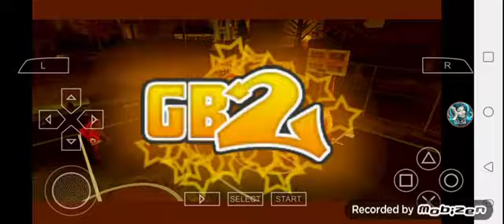NBA Street Showdown - Chicago Bulls vs Charlotte Bobcats